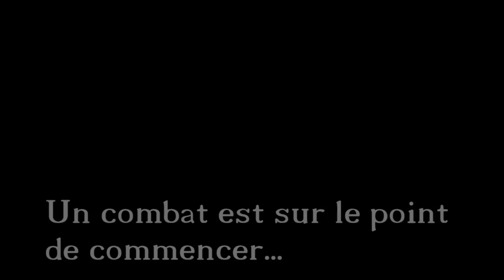Tahiti fight trailer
Petit extrait du tout prochain film